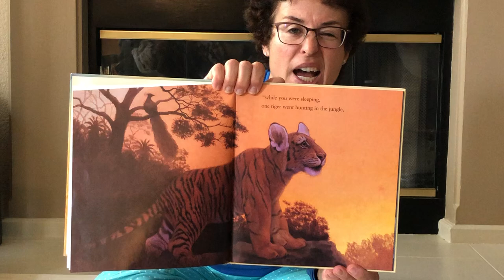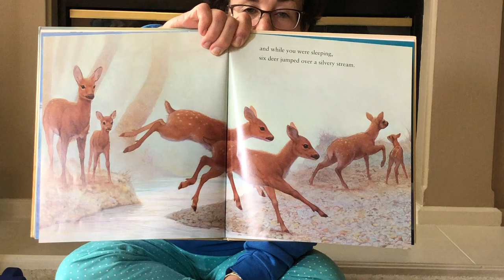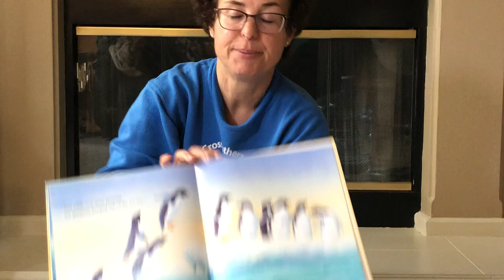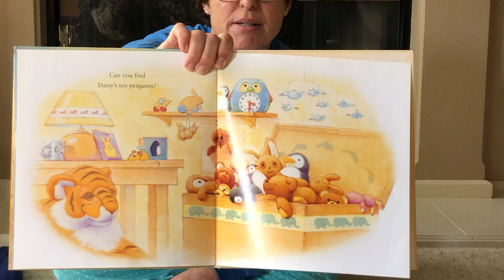Letter 'W' Circle Time with Mrs. Silveira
Let's learn about the letter 'W'!